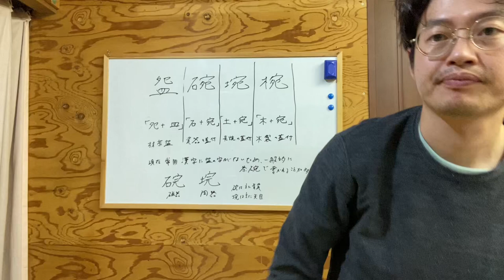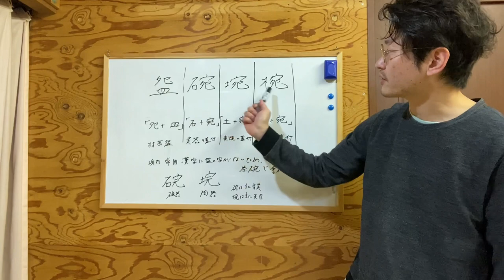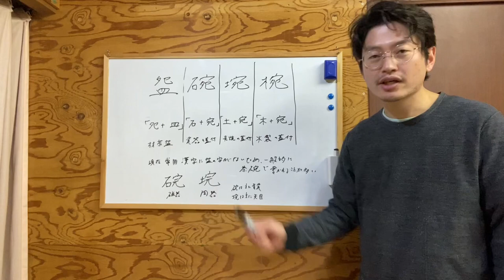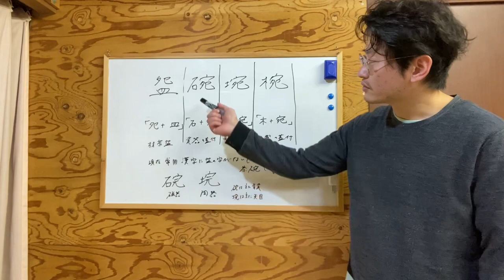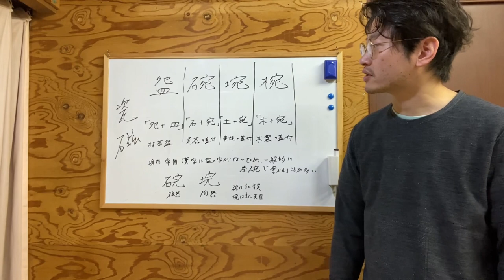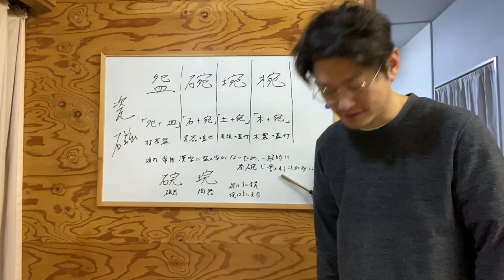【陶芸】茶碗の漢字編！！！！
色々な茶碗の漢字の解説です。